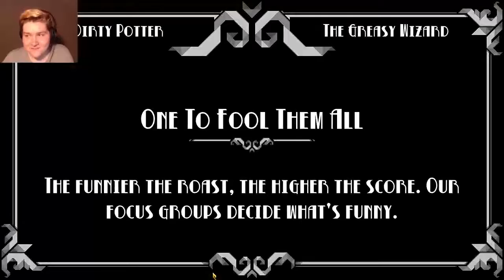THAT WASN'T EVEN AN INSULT | Oh...Sir! The Hollywood Roast (Part 2)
You are horrible at roasting people, none of your "insults" are offensive.

Intro Music: Infinity Phase 2 - House, Dreamy - Composer: Emil Axelsson